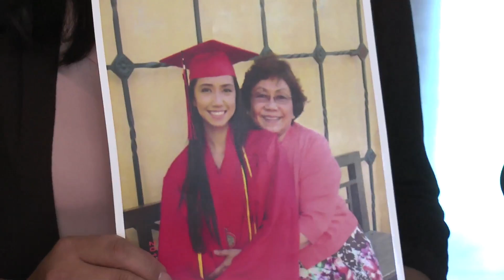Killer of 21-year-old Filipina says Zoloft medication played a part in murder